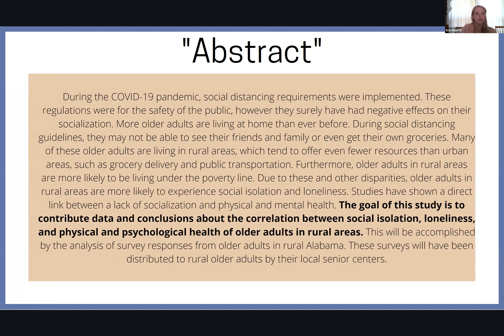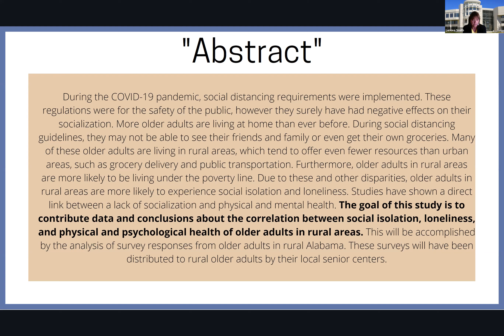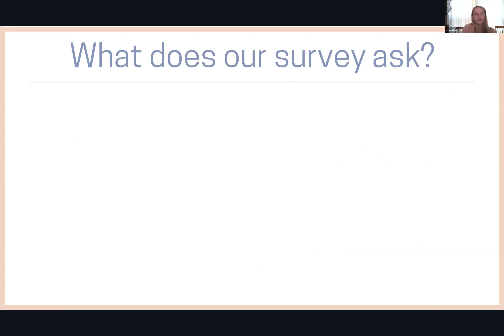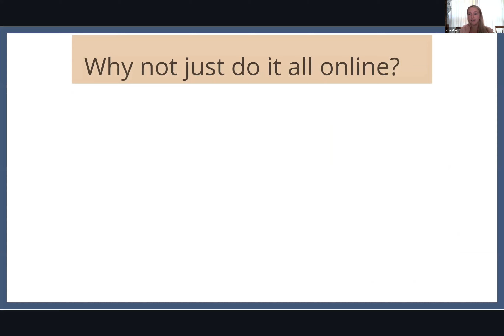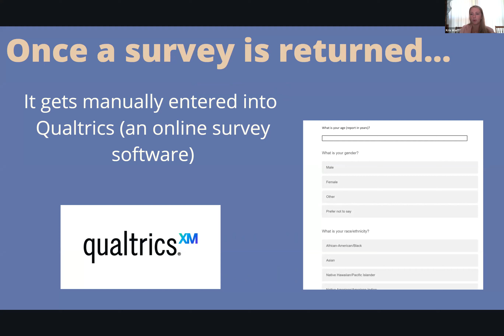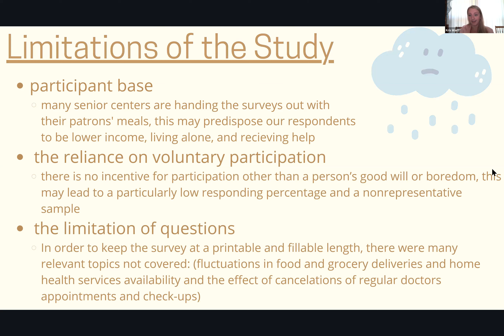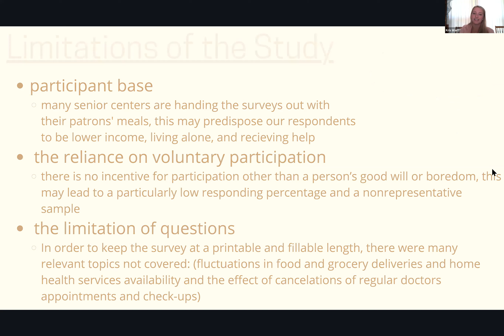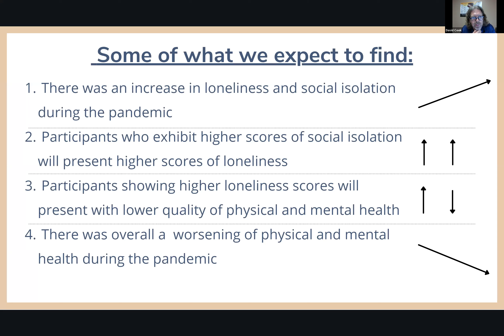Impact of COVID 19 on Older Adults in Rural Alabama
Nursing/Biology

The purpose of our study is to examine the social, emotional/mental, and physical impact the COVID-19 pandemic may have had on older adults living in rural Alabama. We adapted a survey developed by researchers at the University of Florida that will be sent to senior centers in rural Alabama.